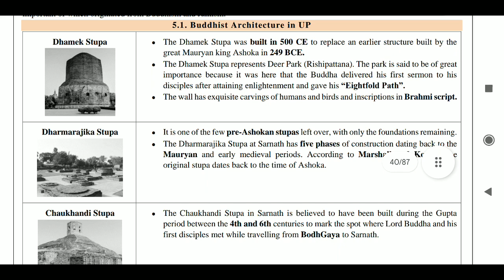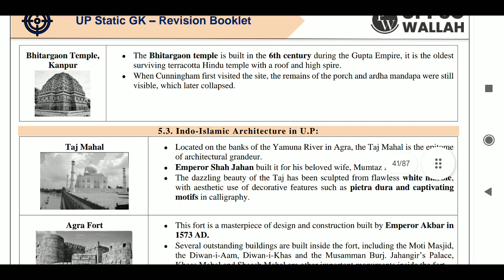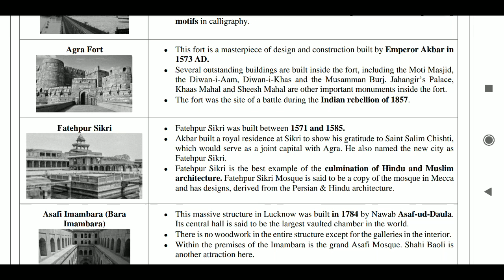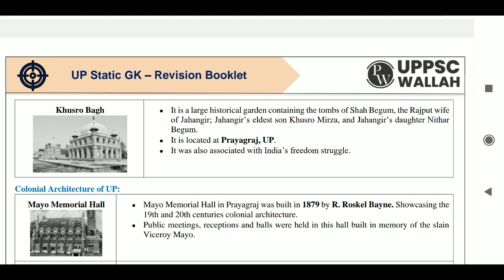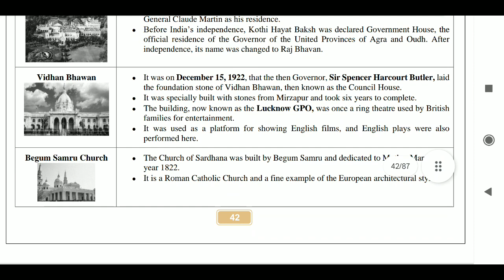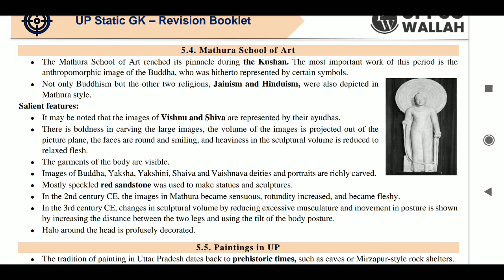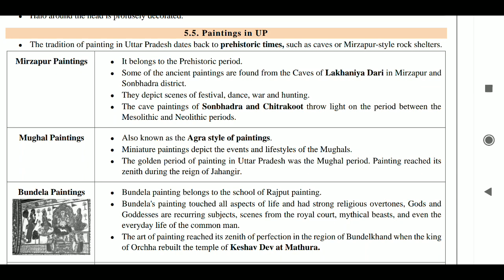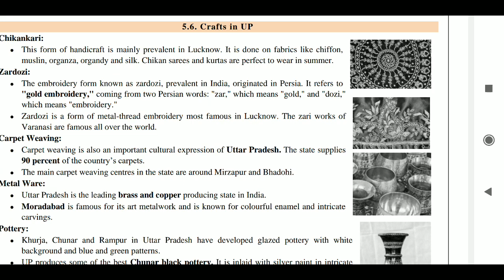UTTAR Pradesh special PWOnlyIas UPPSC prelims RO ARO and UPSC 2024 Art and Culture